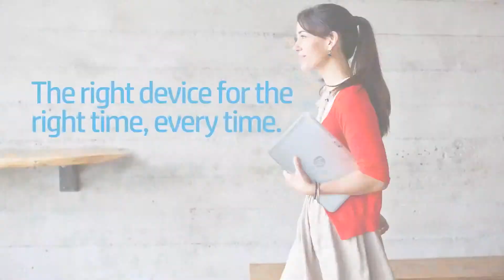Tablette Convertible HP Envy X2 11-G080ef